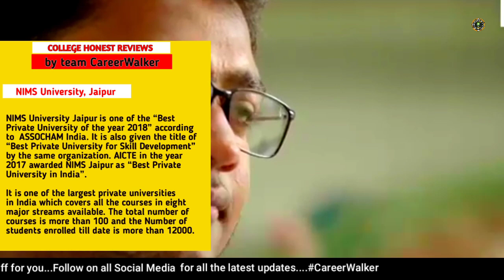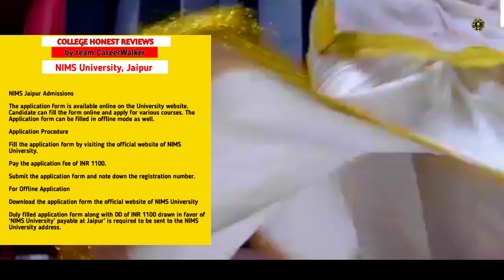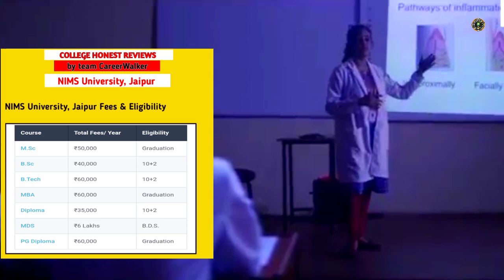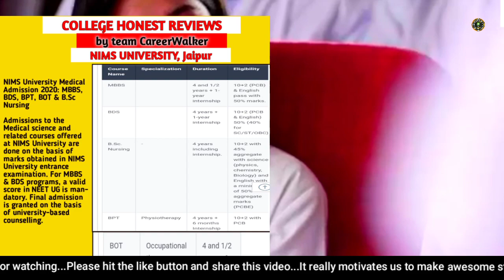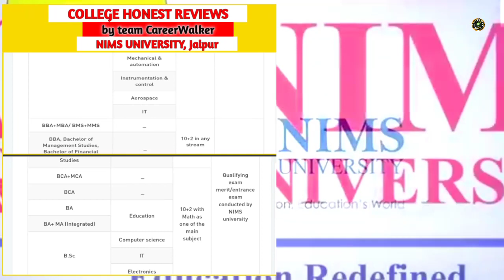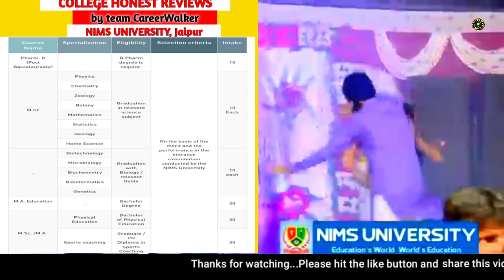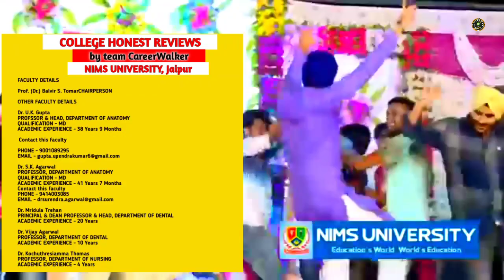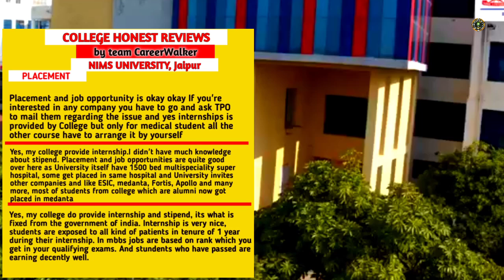NIMS University, JAIPUR |Detail insight on 2020, Full Information, HONEST REVIEWS by CareerWalker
Hello, guys on today's  COLLEGE HONEST REVIEWS episode...We have discussed NIMS University, JAIPUR, Rajasthan..
Detailed information and insight about Admission, Courses, Placement, Infrastructure, Campus area, College life, Faculty, Facilities, Mess, Hostel, Seniors, Campus curriculum, Events and Fests detailed insight hidden fact. HONEST REVIEWS..by CareerWalker

🔴 CareerWalker is the only platform where you will get Latest education news, Top vacancy updates, College detailed reviews, Career related queries solutions, Comparison series of various courses, Biography series of various topics.. Latest exam admission and other updates.. and many more...Do SUBSCRIBERS for being updated with us..Thank you team CareerWalker